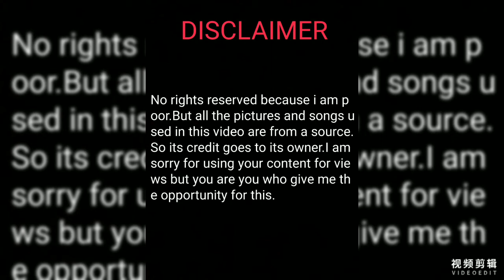SRSLZ #2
A new journey begin

Video uploaded.

How many view will come?

 All is done.

Upload.